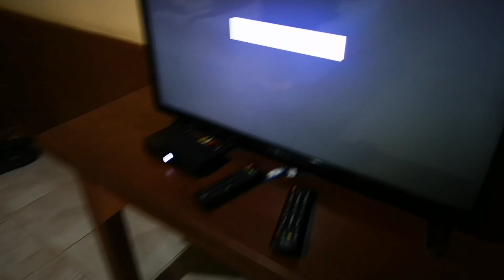ไร่มณีทิพย์ อำเภอแม่สอด จ.ตาก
การท่องเที่ยวแห่งประเทศไทย(ททท.)
 ภูมิภาคภาคเหนือ

 และ
สำนักงาน ตาก